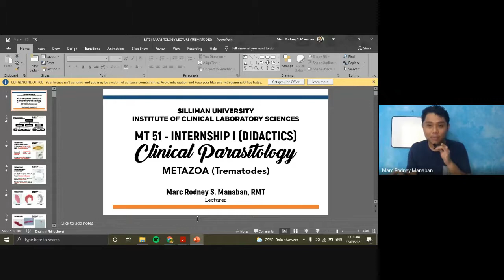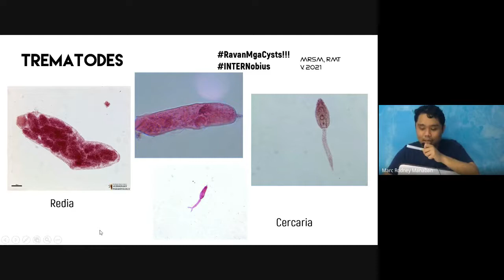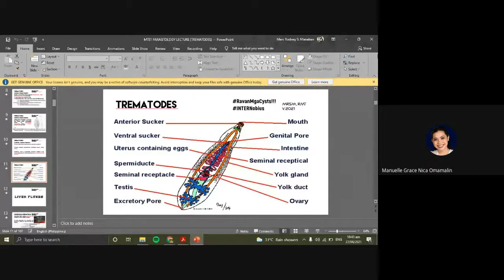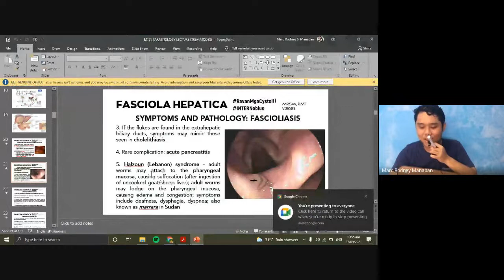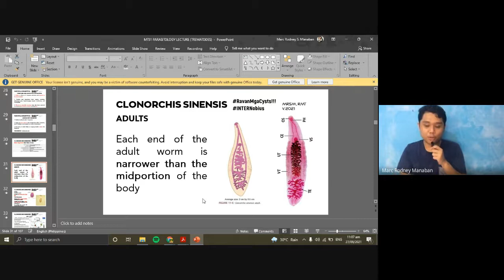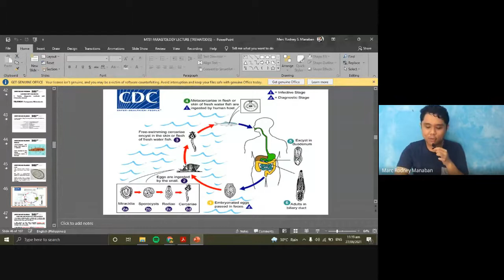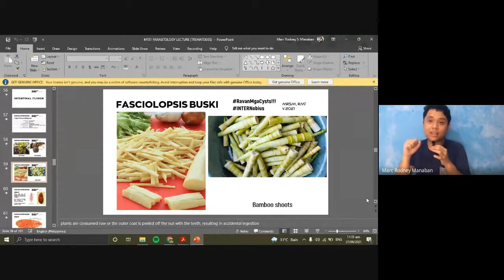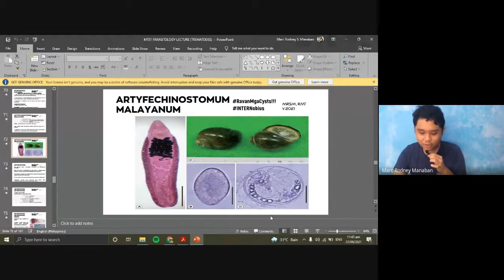MT 51: Didactics | Parasitology Review (Trematodes Part 1)